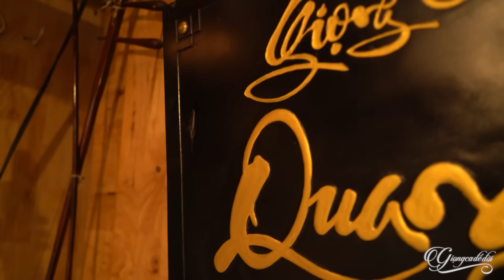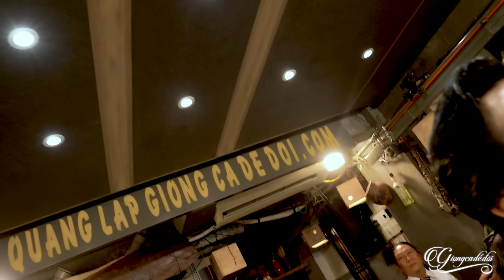HIT MỚI CỰC HOT 🔥🔥CỦA CHÀNG SẦU CA PHÒNG TRÀ QUANG NHI - Thân phận nghèo, nên lòng dám trách chi ai